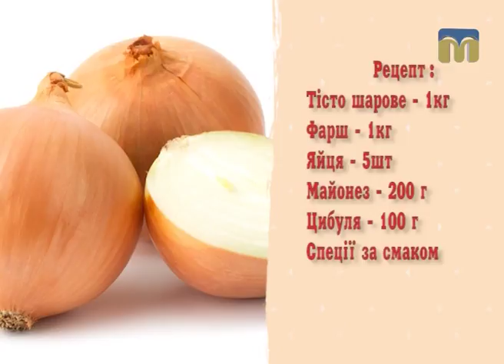Недільний сніданок - 30.04.2017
Сьогодні в програмі:
- рубрика "Недільна страва": м'ясний рулет по-домашньому;
- рубрика “Недільні поради”: харчування дошкільнят;
- майстер-клас для дітей і батьків: аплікація;
- рубрика "Недільна розвага": подарунок від юної поетеси.